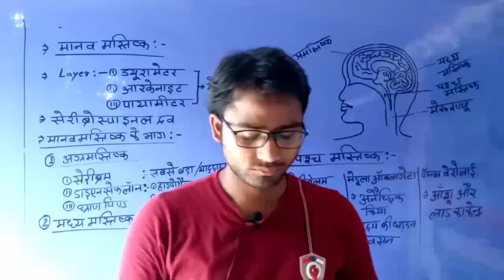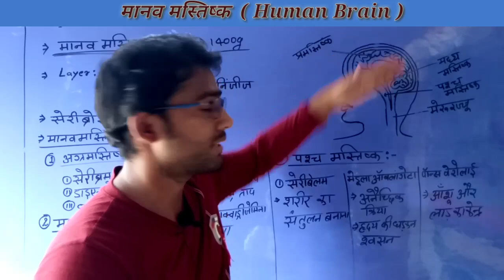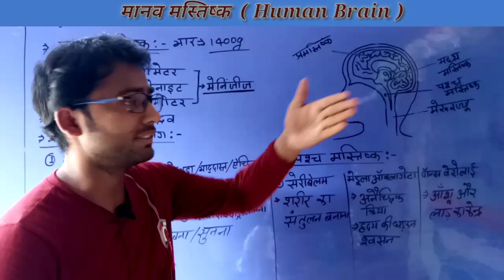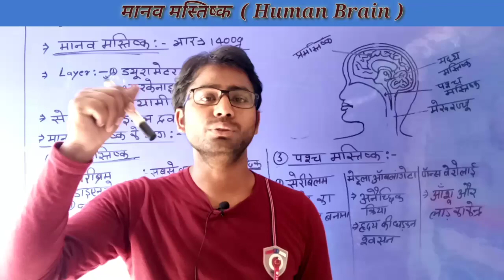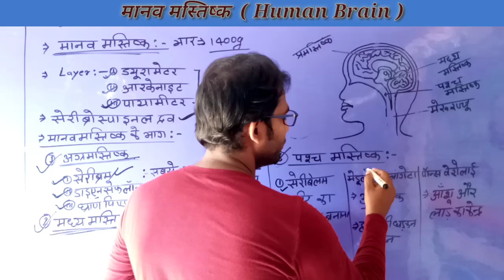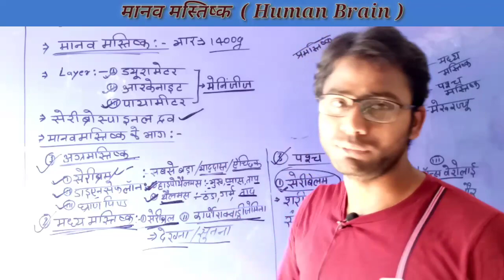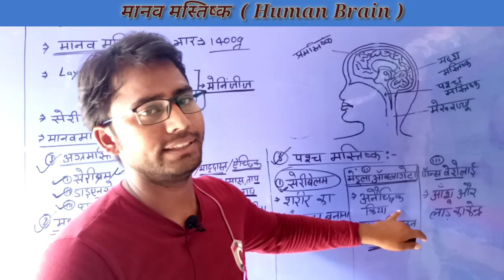human brain class 10 | manav mastishk ki sanrachna | manav mastishk 10th class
Hi,

About this video :-   is video me maine 1 chapter niyantran evam samanvay se ek topic Liya Hai Jiska Naam Hai mastishk / human brain aur ismein ise acche se explain Kiya Hai ummid Karte Hain Ki is video se aapko bahut Kuchh sikhane ko milega

My quires:-
manav mastishk class 10 |
manav mastishk class 10th ,manav mastishk ka namankit chitra ,
मानव मस्तिष्क की संरचना एवं कार्य ,
मानव मस्तिष्क की रचना ,
human brain class 10 in hindi ,human brain class 10 in hindi ncert ,
human brain class 10 in hindi vedantu ,
explain human brain class 10 in hindi ,
explain human brain with diagram class 10 in hindi ,
explain human brain class 10 ,
explain human brain with diagram class 10 ,
explain human brain in hindi ,
human brain class 10 in hindi ,
explain human brain in detail ,0
brain structure and function in hindi ,
human brain structure and function class 10 in hindi ,
parts of human brain and their functions class 10 in hindi ,
ncert class 10 human brain ,
the human brain ,
the human brain major structures and functions ,
human brain structure and function in hindi ,
human brain in hindi ,
human brain class 11 ,
human brain class 11 biology ,
human brain class 10 vedantu ,
how to draw human brain diagram easily class 10 vedantu ,